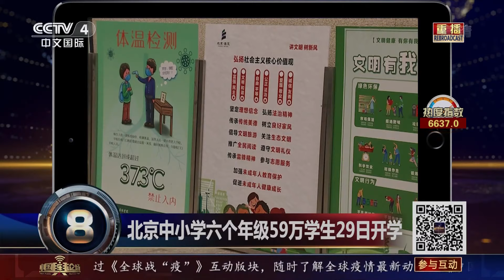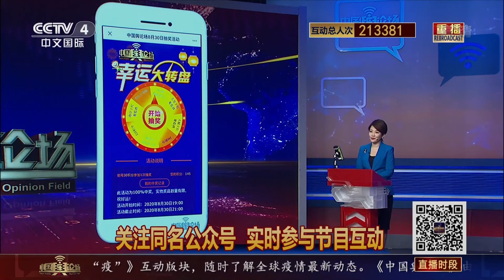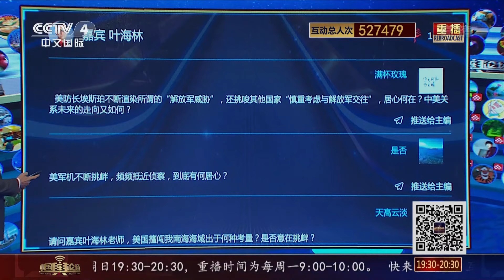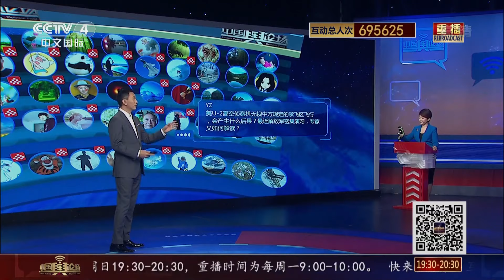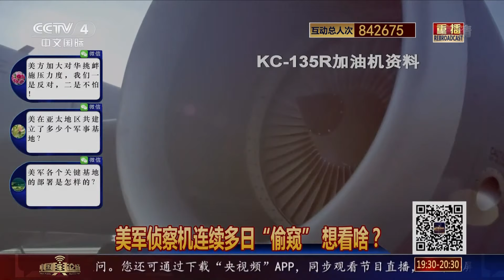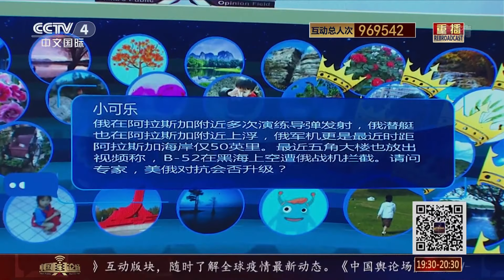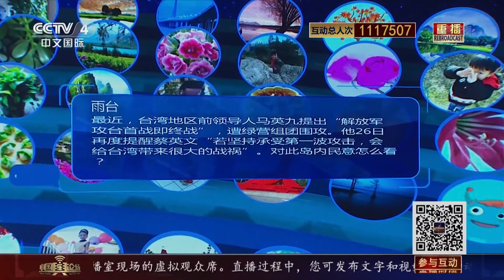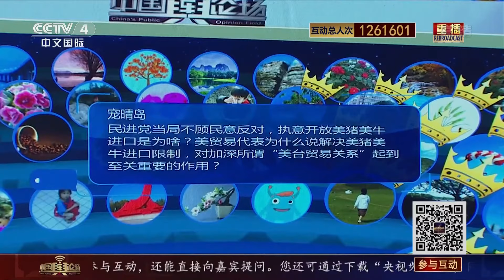美舰擅闯中国西沙领海 南部战区发声 20200830 |《中国舆论场》CCTV中文国际